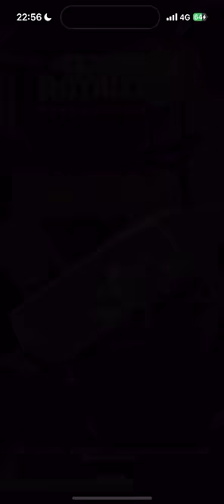【クラロワ】ぶっ壊れと騒がれた進化攻城バーバリアンがオワコンな件